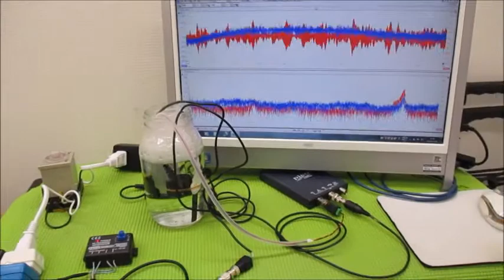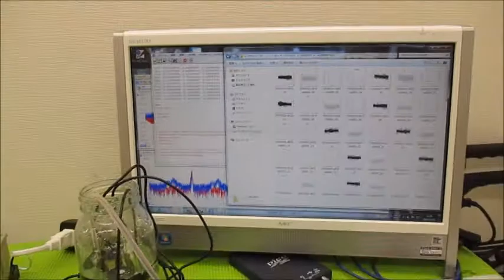オリジナル超音波実験（発振制御技術） Ultrasonic-labo